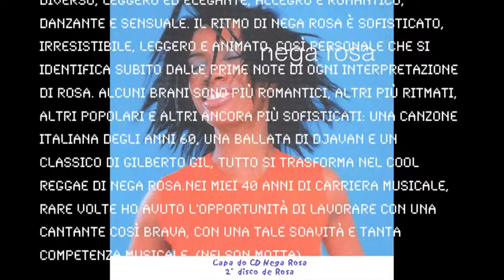Rosa Emilia Dias canta Io che non Vivo (senza te) Lyrics and song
IO CHE NON VIVO (SENZA TE)

Siamo qui noi soli
come ogni sera
ma tu sei più triste
ed io lo so perchè
so che tu vuoi dirmi
che non sei felice
che io sto cambiando
e tu mi vuoi lasciar
io che non vivo più di un'ora senza te
come posso stare una vita senza te
sei mia sei mia mai niente lo sai
separarci un giorno potrà
vieni qui ascoltami
io ti voglio bene
te ne prego fermati
ancora insieme a me
sei mia sei mia
sei mia sei mia sei mia

Scheda tecnica- Titulo – Nega Rosa; Produzione indipendente– Lux Music Corp., NY-1997;Suporte – CD Direzione Artistica- Nelson Motta; Produzione musicale – Cristiano Verardo e Tuta Aquino Design - Giovanni Bianco/Susanna Cucco; Styling – Costanza Pascolato; Fotografia – Kenneth Willardt Musicisti: Arranjos guitarras e programação de baixo e bateria: Cristiano Verardo; Vocais: Rosa Emilia, Juliana Aquino e Carol Sylvan; Sopros- Sax e arranjos de metais: Zé Luis Oliveira; Trompete e Flughelhorn: Jeremy Adelman; Trombone: Darcy de Seixas; Baixo: Itaiguara Brandão; Percussão: Mauro Refosco; Teclados: Cristiano Verardo e Joey Moskowits; Teclados adicionais: Marco Ponchiroli.